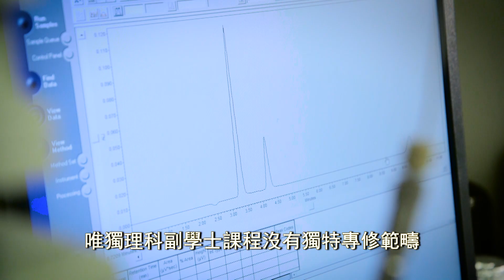【PolyU HKCC】理科副學士｜課程簡介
HKCC 理科副學士

想了解更多升學資訊？歡迎透過🅷🅺🅲🅲的「入學申請智能助理」、網站及社交媒體平台與學院保持聯繫！